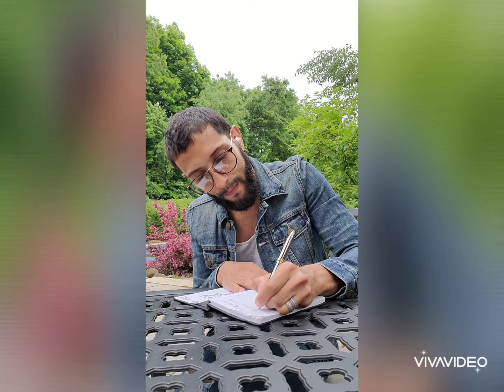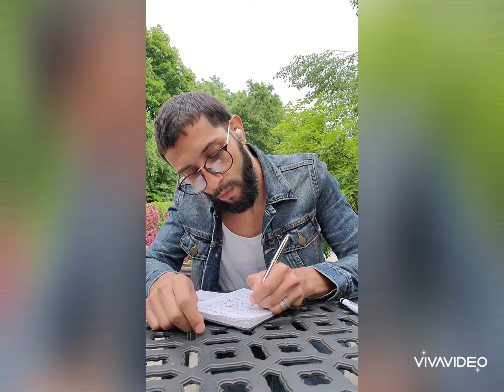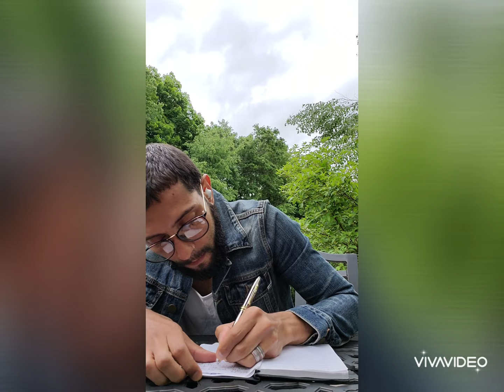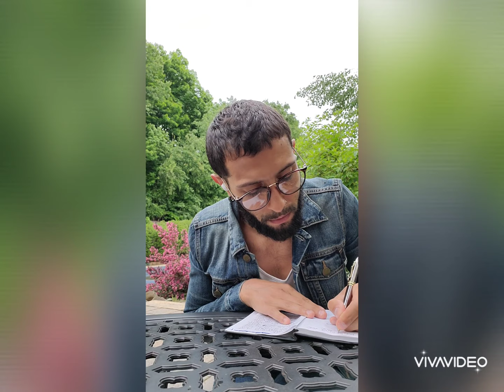Quarantine: Lifestyle of the Broke & Creative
Hi guys 👋 Happy HUMPDAY 🐫
Today I am doing another edition of writerschallengewednesday
I'm a poet and I bet you didn't know it... 😄 🤣  enjoy the video guys and feel free to get creative with me. ✌❤😁